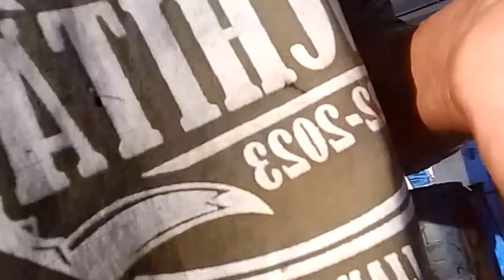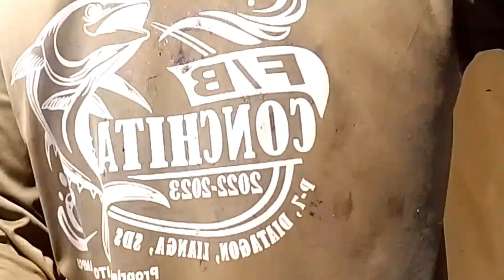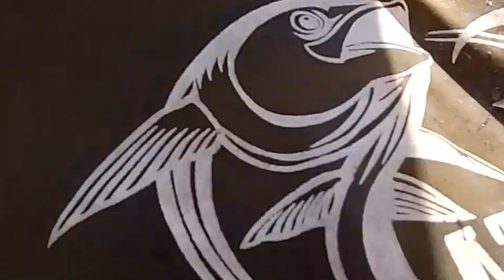inipunan ng mga isda (TERMINAL) kaya Pala pinugaran Ng mga ma lalaking mga isda